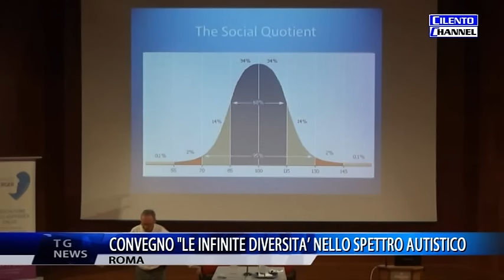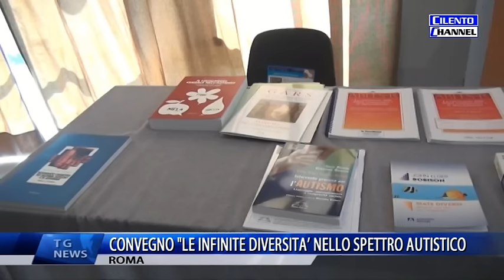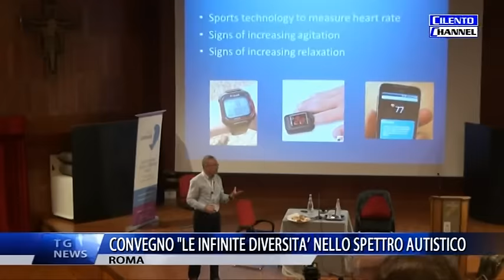ROMA CONVEGNO LE INFINITE DIVERSITA' DELL'AUTISMO